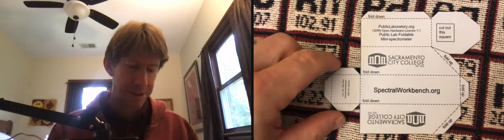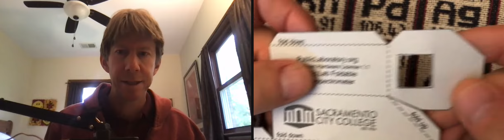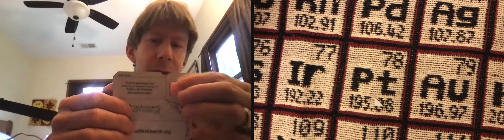Expt 5 CHEM 300 Folding Spectrometer